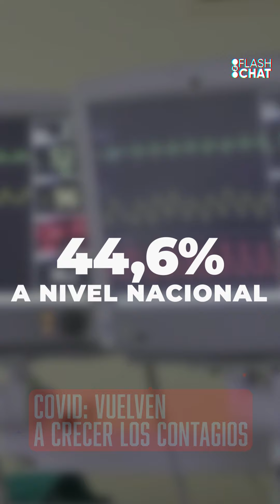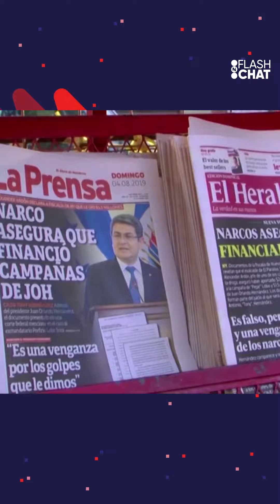"Cayó mal" un clavado que pudo ser trágico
¡Llegó el Flashchat! Fechu te cuenta las noticias del día en pocos minutos..

📌 COVID: VUELVEN A CRECER LOS CONTAGIOS
📌 50.7%: EL “NÚMERO ROJO” DE LA INFLACIÓN
📌 DJOKOVIC PODRÍA SACRIFICAR MÁS TORNEOS PARA NO VACUNARSE
📌 ALBERTO DECLARÓ EN LA JUSTICIA A FAVOR DE CRISTINA KIRCHNER
📌 HONDURAS: DETIENEN A UN EXPRESIDENTE ACUSADO DE NARCO